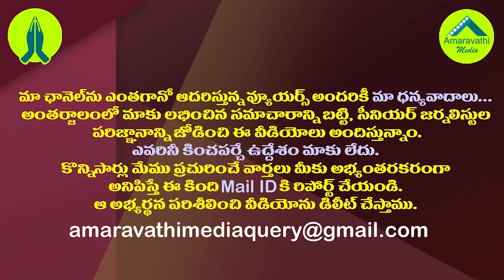యరపతినేనిపై సీబీఐ ఎఫ్ఐఆర్..బయటపెట్టిన ఆంగ్ల పత్రిక కథనం| CBI FIR Against TDP Ex MLA Yarapathineni